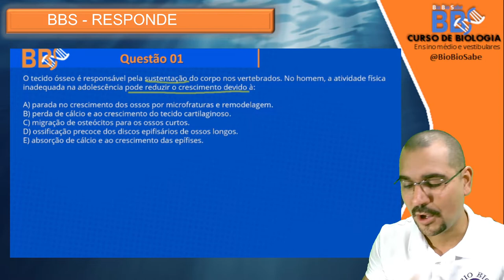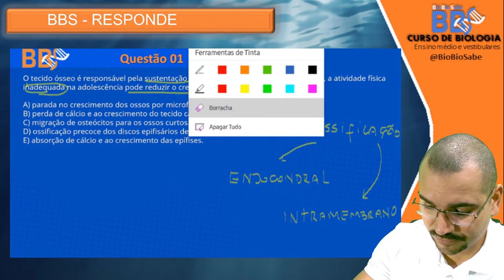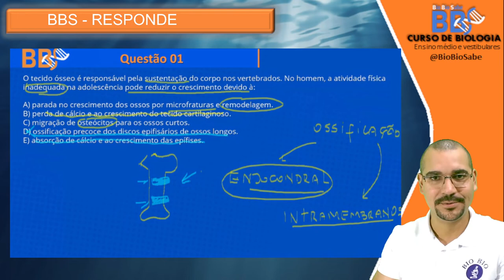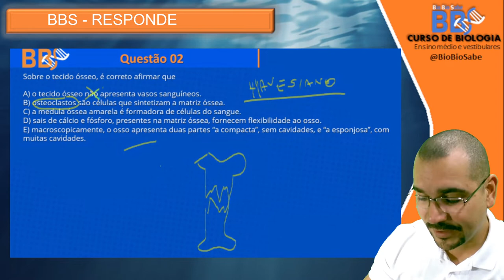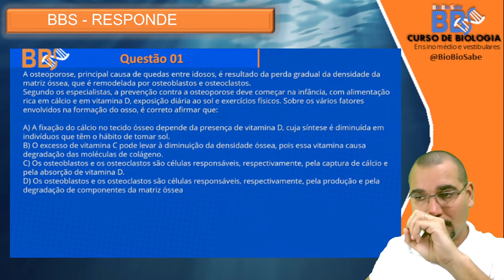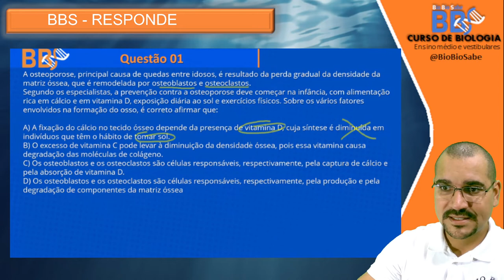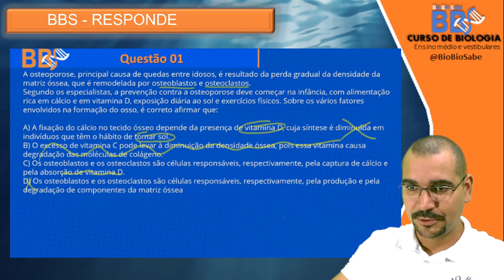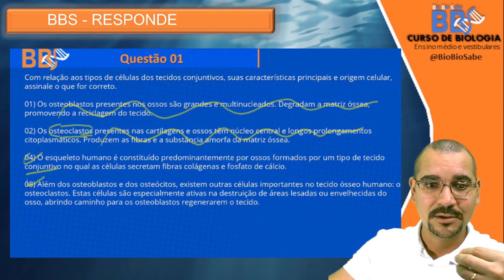BBS Responde - Tecido ósseo